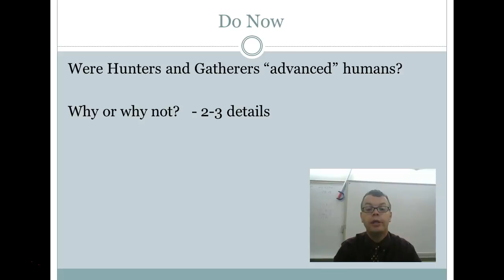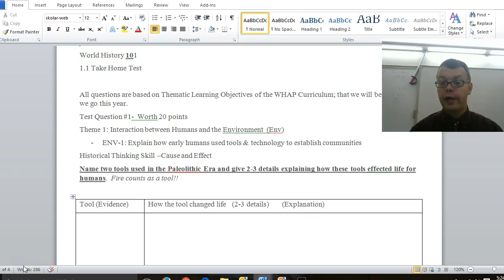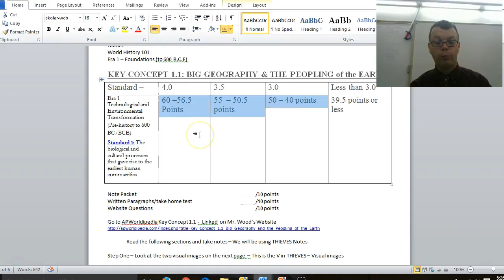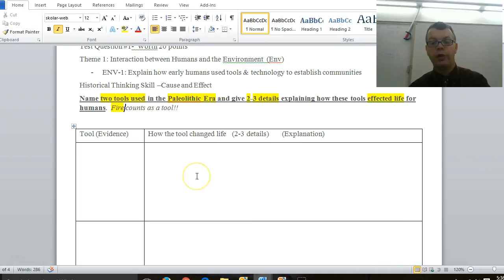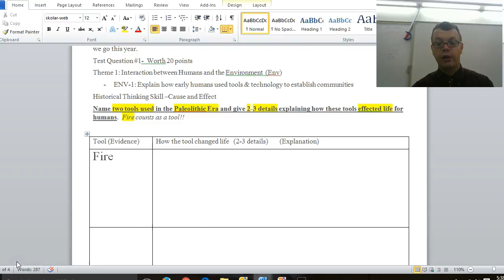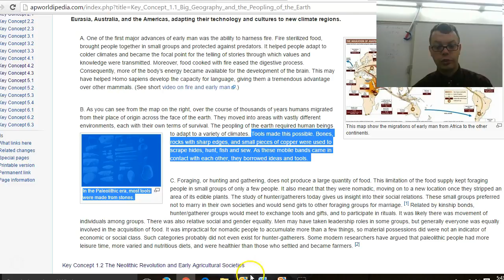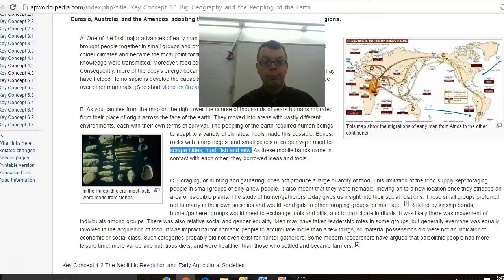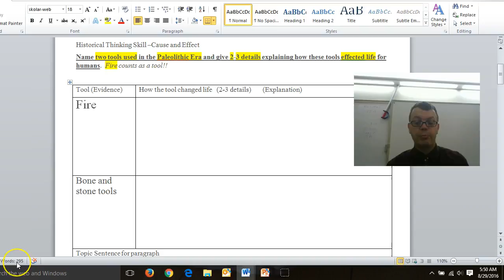8/29 sub video #1